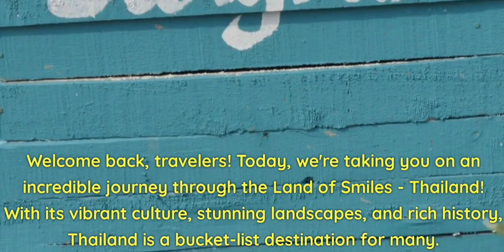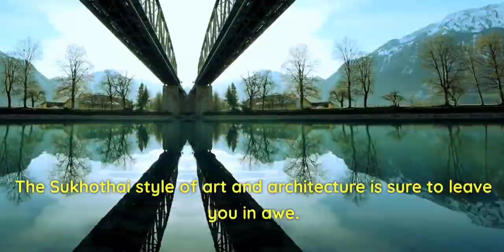Heaven on Earth|Top 10 must visit places on Thailand|roadtrips474#top10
🌍✈️ Join us as we take you on a whirlwind tour of Thailand's most awe-inspiring destinations. From ancient temples to pristine beaches, this is your ultimate guide to the Top 10 must-visit places in the Land of Smiles. Get ready to immerse yourself in a world of vibrant culture, breathtaking landscapes, and unforgettable experiences. Don't just dream it, come with us and make it a reality! 🌴🌺🎉

1. Phang Nga Bay - A surreal paradise of towering limestone cliffs and emerald green waters. 🚣‍♀️🌊
2. Ayutthaya - Step back in time and explore the ancient ruins of a once-glorious capital. 🏰⏳
3. Chiang Mai - Lose yourself in the enchanting beauty of this cultural hub, where tradition meets modernity. 🏮🐘🎎
4. Phi Phi Islands - Dive into a world of crystal-clear waters, vibrant coral reefs, and stunning marine life. 🐠🏝️🐢
5. Sukhothai - Discover the birthplace of Thai civilization and witness the magnificence of its historical park. 🏛️🌸
6. Bangkok - Experience the bustling metropolis and immerse yourself in its vibrant street life and rich history. 🌆🚕🌃
7. Railay Beach - Unwind in this tropical paradise, with its pristine sandy beaches and dramatic limestone cliffs. 🌴🏖️
8. Pai - Escape to this charming mountain town and indulge in its laid-back vibe and natural beauty. 🏞️🍃
9. Koh Samui - Relax on the palm-fringed beaches and soak up the sun in this tropical island paradise. ☀️🌴🏝️
10. Era#top10 trvel roadtrip thailand wan National Park - Take a dip in the seven-tiered waterfall and explore the lush beauty of this natural wonder. 🌿💦

. Together, let's create memories that will last a lifetime! 📸🎥✨Era#top10 trvel roadtrip thailandthailand, top 10 places to visit in thailand, top 10 thailand, places to visit in thailand, best places to visit in thailand, thailand travel, top 10 places to visit in bangkok, top 10, places to visit, bangkok thailand, top 5 must visit places in thailand, things to do in bangkok, thailand travel guide, best places in thailand, best places to visit, thailand tourism, must visit place in thailand, places to visit in phuket, 10 amazing places to visit in thailand